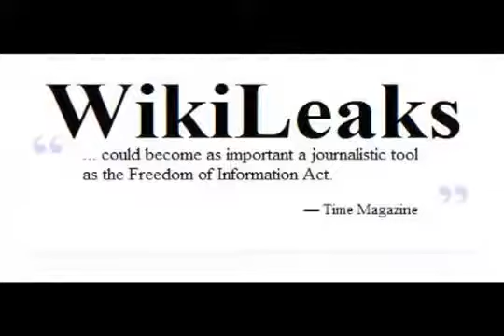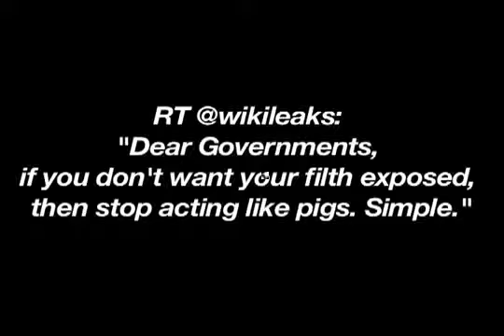Anonymous Warning- Wikileaks Under Attack We Must Protect 2012